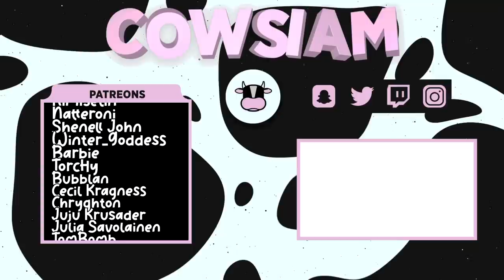Funny Moments 16 - Dead By Daylight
Sup people, hope the summer was good.
Its time to get back to the grind, more uploads to come!